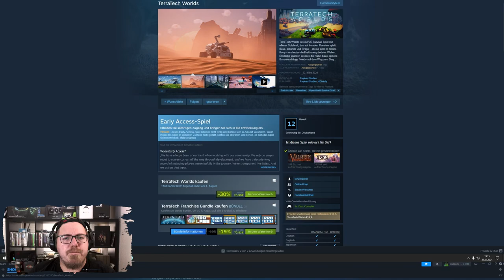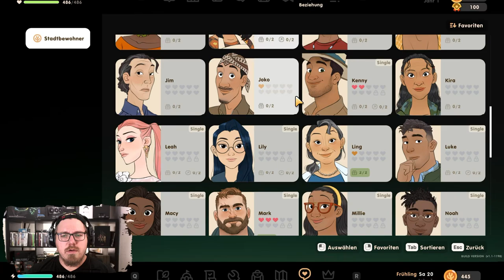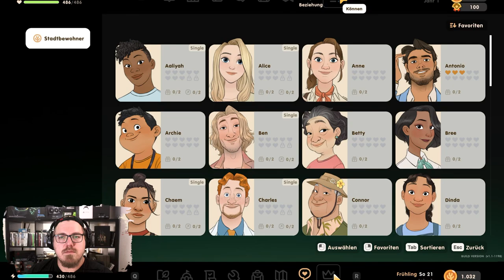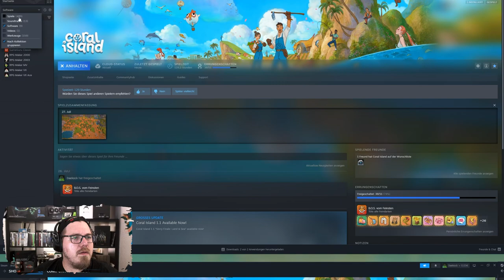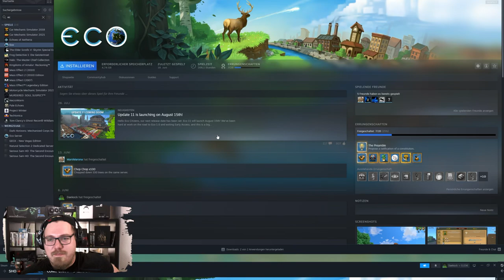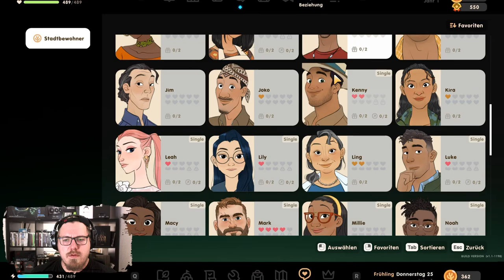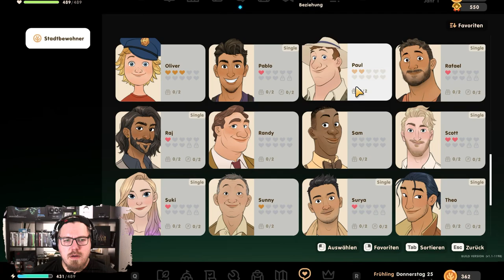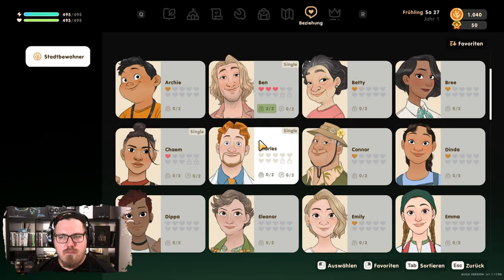Coral Island | New Game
Willkommen zu meinem Stream von Coral Island! Heute begeben wir uns auf ein entspannendes Abenteuer, bei dem wir unseren eigenen Bauernhof aufbauen, Feldfrüchte anbauen und die Inselwelt erkunden. Taucht ein in die lebendige Community, schützt die Umwelt und erlebt spannende Interaktionen mit den Inselbewohnern. Lasst uns gemeinsam die Geheimnisse von Coral Island entdecken und die Schönheit der Insel genießen!

Mo - Do: ca. 18:00 bis 21:30
Fr - Sa: ca. 15:00 Uhr bis Open End
So: ca. 15 Uhr bis 21:30